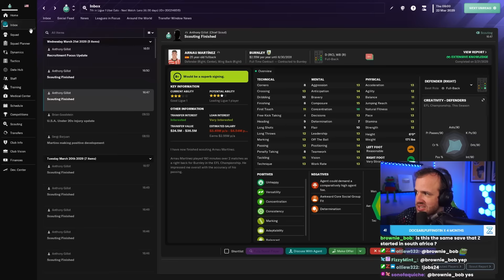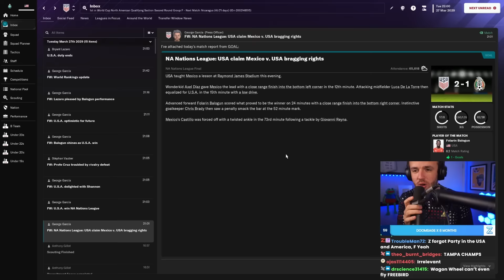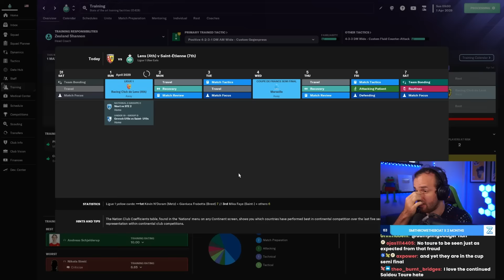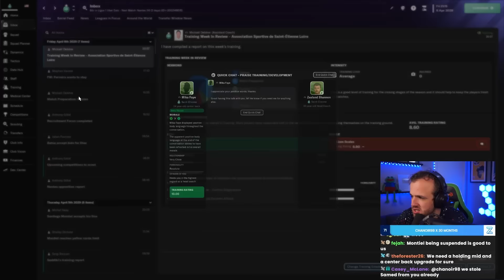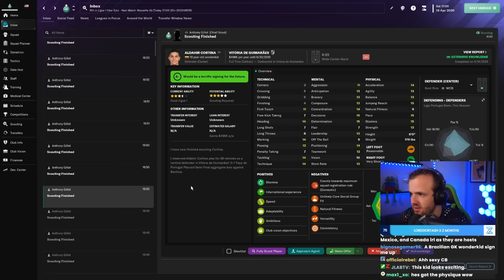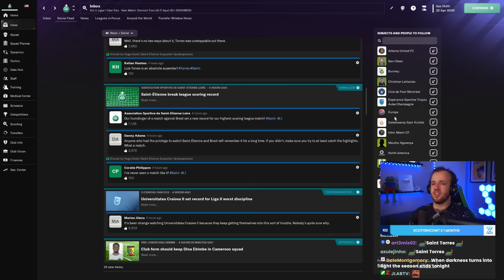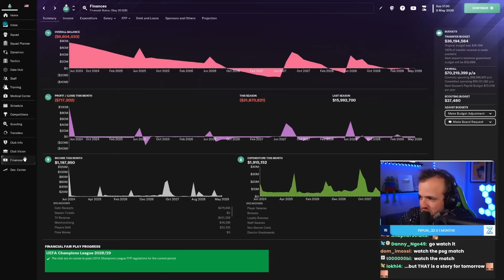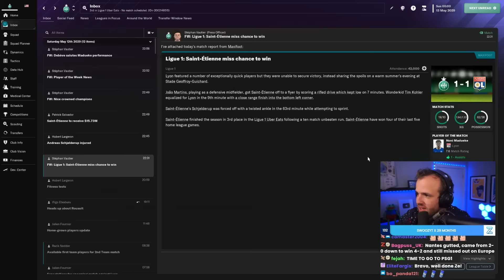Could We Actually Win it All?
Streamed Monday, February 12th, 2024 -- Can we actually win the league?
Much Love,
FM Senpai